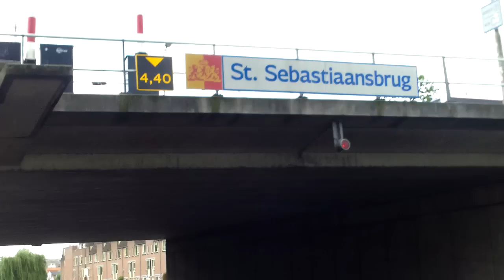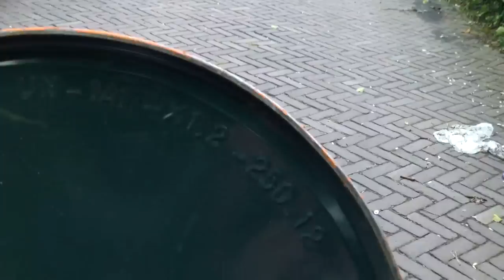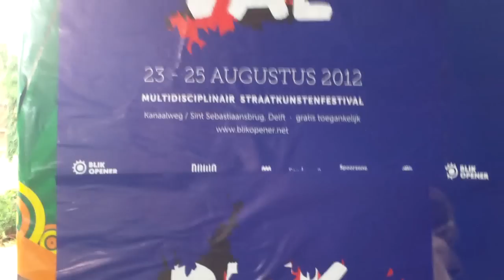Free Scrap after the street festival in delft , Holland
After the weekend full of street art festival performance , its time to clean up , so lots of things to recycle are found in the dumpster or skid .